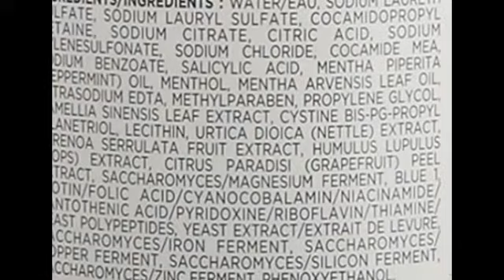Nioxin Cleanser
Contains No Alcohol Nioxin Cleanser